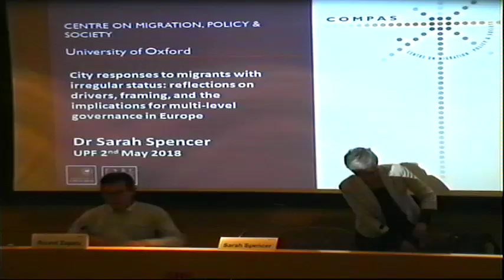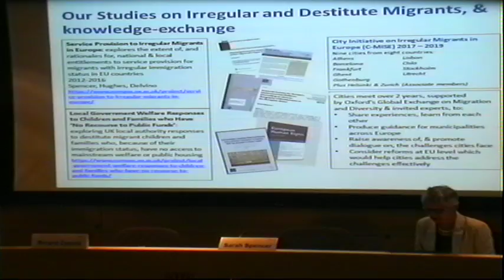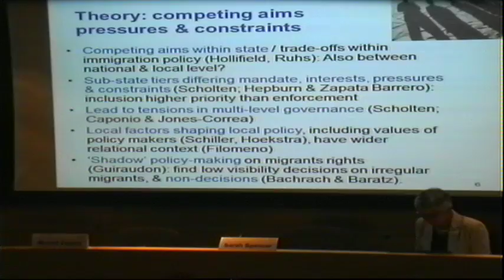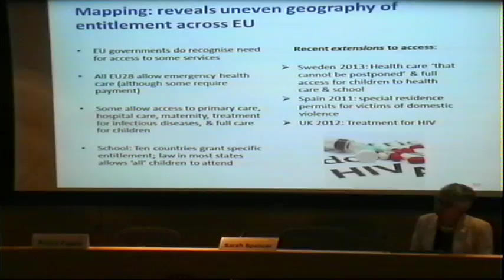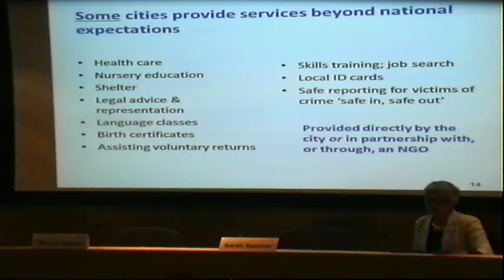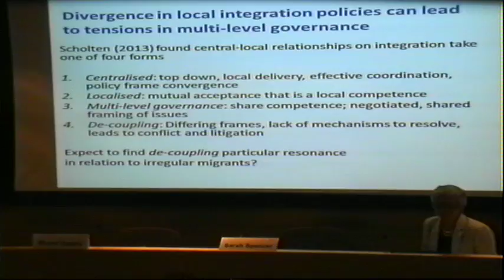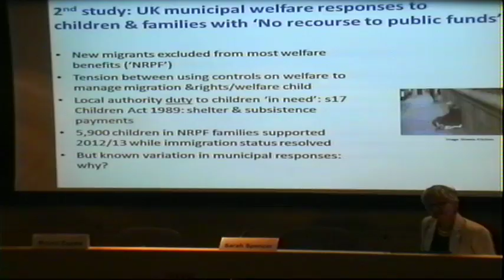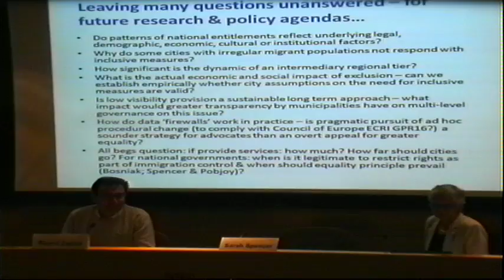City responses to migrants with irregular status: implications for multi-level governance in Europe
Lecture by Sarah Spencer, Director of the Global Exchange on Migration and Diversity at the University of Oxford.

On the framework of the inter-university programme Aula Mediterrània, which aims to foster studies on the Mediterranean with as wide and interdisciplinary a perspective as possible. Started in 2015, it is the result of the collaboration between the IEMed and the academic world.

The 28 sessions of the lectures for 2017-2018 in the programme are characterised by the diversity of subjects and voices, as well as the importance of the events experienced by the region that are of interest not only to the academic world and experts but also the general public.

With the participation of Ricard Zapata, profesor of Political Sciencie at the University of Pompeu Fabra (UPF), director of the GRITIM-UPF and co-director of the Master in Migration Studies (UPF).